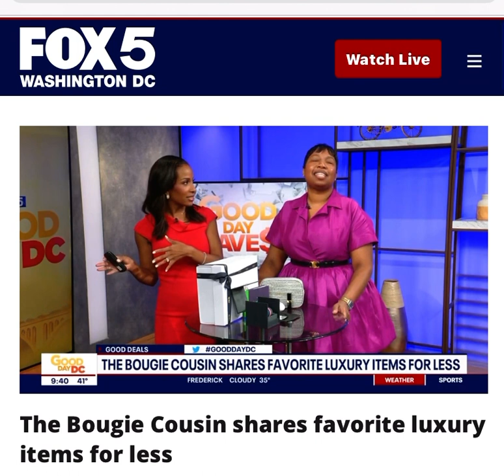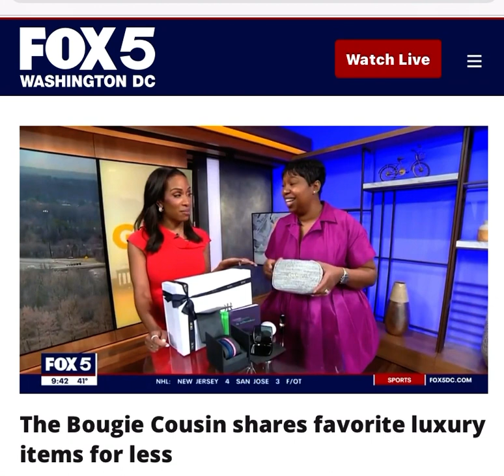Bougie Cousin on Fox 5 News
Bougie Cousin Appearance on Fox 5 DC. After my video went viral I appeared on fox 5 to show a few items like the Chanel Mirror, David Yurman bracelets and Dior Cotton swab.